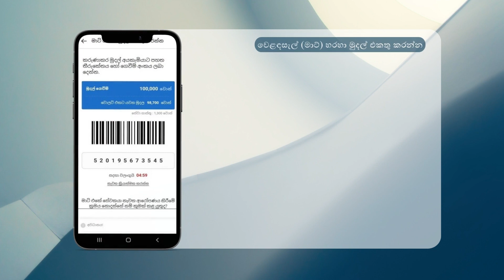වෙළඳසැල් (මාට්) හරහා මුදල් එකතු කරන්න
"""පාරිභෝගිකයින්ට මාස්ටර් කාඩ් පතක් සහිත වර්චුවල් බැංකු ගිණුමක් තෝරාගෙන විවෘත කළ හැකි කොරියානු බැංකු 9ක් සමඟ HANPASS ක්‍රියා කරයි. මුදල් තැන්පතු සහ ආපසු ගැනීම Convenience Store ATM හරහා ලබා ගත හැකිය.
ලබා ගත හැකි කොරියානු බැංකු: Hana බැංකුව, Kookmin බැංකුව, Woori බැංකුව, Deagu බැංකුව, Busan බැංකුව, Kyongnam බැංකුව, කොරියාවේ Post (තැපැල්) බැංකුව, IBK බැංකුව, FSBC (ස්ටෑන්ඩර්ඩ් ෆෙඩරල්) බැංකුව

ATM පහසුකම ලබා ගත හැකි  වෙළඳසැල්: GS25, 7ELEVEN, CU, MINISTOP, EMART24